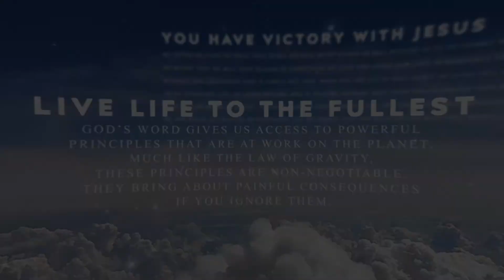Devoted: United Prayer [Acts 4:24]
Devoted: United Prayer

Today's Topic - Tremendous power is made available when we stand on God’s promises together.

Today's Verse - Acts 4:24 (AMP)